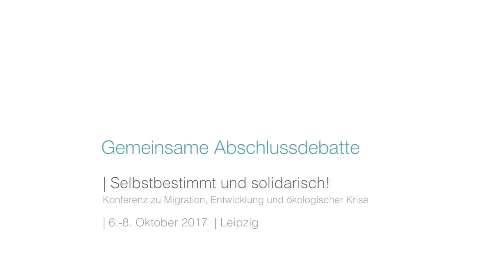Selbstbestimmt und solidarisch! - Abschlussdebatte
Gemeinsame Abschlussdebatte
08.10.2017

Im Rahmen von:
Selbstbestimmt und solidarisch: Konferenz zu Migration, Entwicklung und ökologischer Krise

06.-08. Oktober 2017, Leipzig, Deutschland